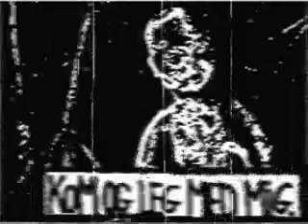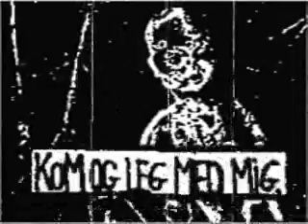Ramton - Frierenes Indtogsmarch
Ramton - The Torture... According to Tradition (1984)